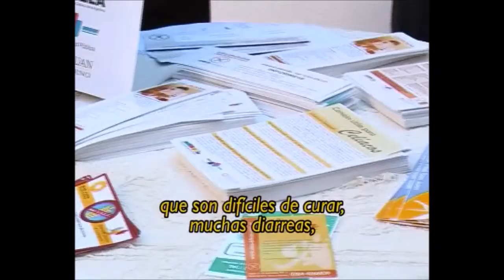JORNADA DE CONCIENTIZACIÓN SOBRE CELIAQUÍA